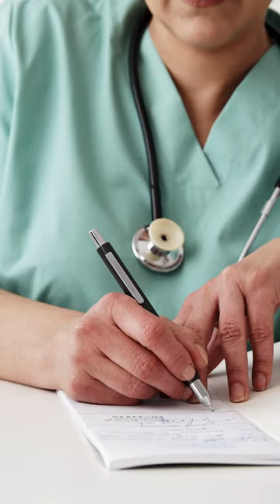What on Earth Is a Smart Pillow?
Pillows are coming to life! Xiaomi and other developers in China are making pillows with artificial intelligence capable of monitoring sleep.

This kind of pillow has a piezoelectric sensor that does not interfere with sleeping and is capable of monitoring the health and physical condition of the user. This technology can not only measure sleep patterns, but also diseases that arise from the movement of the head and warn of the risk of falling out of bed.

Artificial Intelligence in medicine has helped from speeding up the slow and expensive creation of new drugs, to offering more accurate diagnoses.